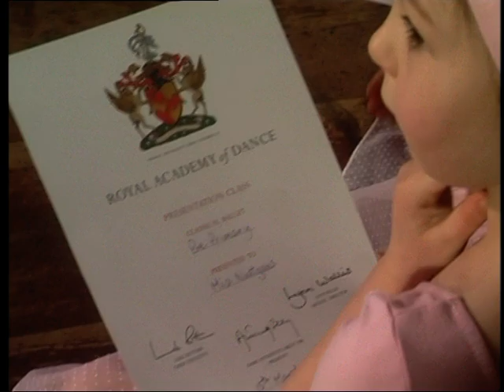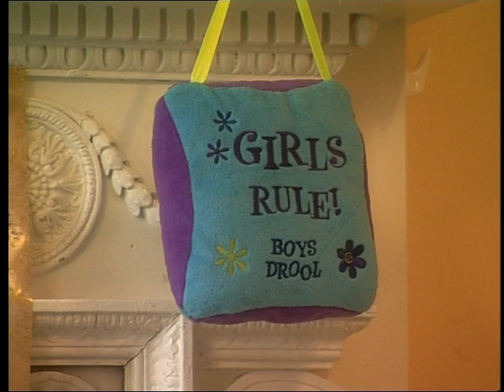How to Be a Ballet Dancer (2003)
Produced in association with the Royal Academy of Dance, this instructional video demonstrates basic ballet positions and sequences to young children.

It also follows the story of twin sisters Grace and Evie, who are buying outfits and shoes for their first ever ballet lesson.

Meanwhile their older sister Mia is excitedly preparing for her Royal Academy of Dance Presentation Class.